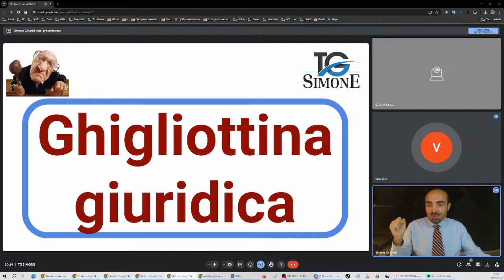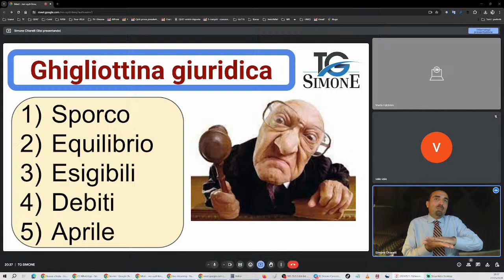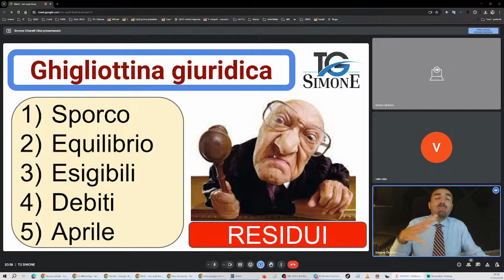Ghigliottina giuridica selezione dal TG SIMONE